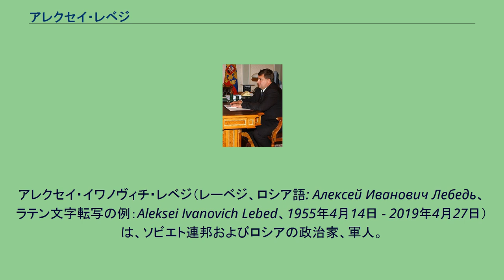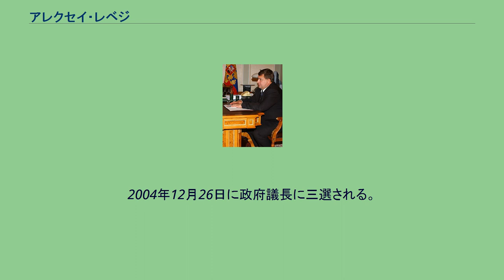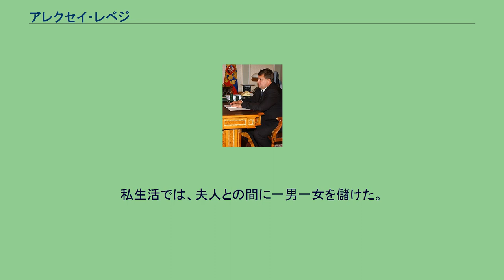アレクセイ・レベジ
アレクセイ・イワノヴィチ・レベジ（レーベジ、ロシア語: Алексей Иванович Лебедь、ラテン文字転写の例：Aleksei Ivanovich Lebed、1955年4月14日 - 2019年4月27日）は、ソビエト連邦およびロシアの政治家、軍人。
ソ連軍大佐。
軍を退役後、1997年1月9日から2009年1月14日まで、ハカス共和国（ハカシア共和国）の政府議長（元首格）を務めた。
クラスノヤルスク地方知事、ロシア安全保障会議書記などを歴任したアレクサンドル・レベジは実兄。
ソビエト連邦ロシア連邦共和国のロストフ州ノヴォチェルカッスクで労働者の家庭に生まれる。
1976年リャザン高等空挺指揮学校を卒業する。
1979年まで白ロシア、レニングラードおよびシベリア軍管区に勤務する。
1979年から1982年までアフガニスタン戦争に従軍する。
1987年フルンゼ名称軍大学を卒業する。
1991年第300空挺連隊長。
1992年同連隊は、ハカス共和国アバカンに再配置されることとなる。
1995年ロシア下院選挙にハカス共和国の小選挙区から立候補する。
1996年12月22日にハカス共和国政府議長（元首）に選出され、翌1997年1月に就任。
2000年12月24日に70パーセント以上の支持を獲得して再選される。
2002年春に、兄で現職のクラスノヤルスク地方知事だったアレクサンドル・レベジが事故死した後、後任のクラスノヤルスク地方知事選挙への立候補を表明したが、結局、立候補を取り下げた。
2004年12月26日に政府議長に三選される。
ロシア連邦議会上院連邦会議の代議員でもあり、上院では予算・財政政策・金融・関税委員会に所属している。
2009年1月14日に政府議長を退任。
私生活では、夫人との間に一男一女を儲けた。
2019年4月27日、64歳で死去。